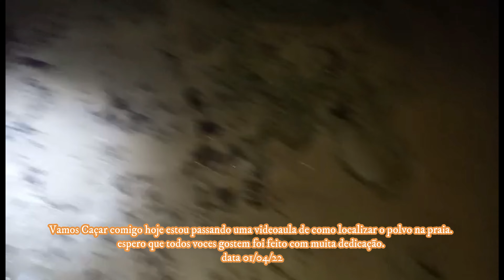Video aula como caça Polvo na praia(pesca de praia)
Video aula de como caça polvo nas praia.
Nesse video estarei mostrando como identificar o Polvo nas locas ou camuflado.
Assista com atenção e absolva as dicas e coloquem em praticas!

Matérias necessário são
Bicheiro pequeno, médio e outro grande pode se feito com ferro de estrivo ou de inox.
vocês também podem encontra nas casas que vendem material de pesca.

Rede Sociais

Kwai Well Aqui

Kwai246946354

Parceiro no YouTube

Wellington Costa
Well Aqui Pesca Embarcada

muito obrigado por te chegado até aqui!❤